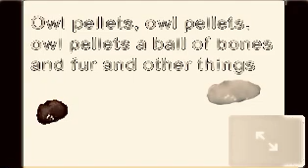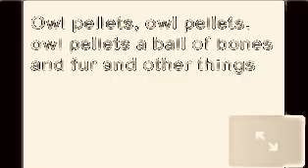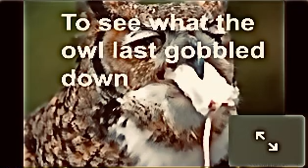Owl pellets but low quality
I made this in audiostretch
So enjoy :)